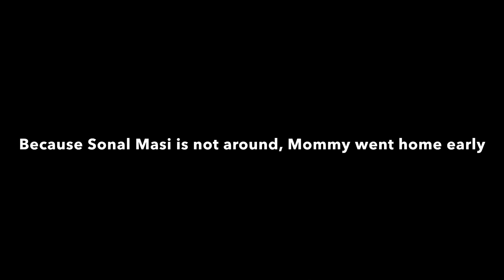GANITO ANG NANGYARI KAY SONAL MASI! NAKAKALUNGKOT NA TRAHEDYA